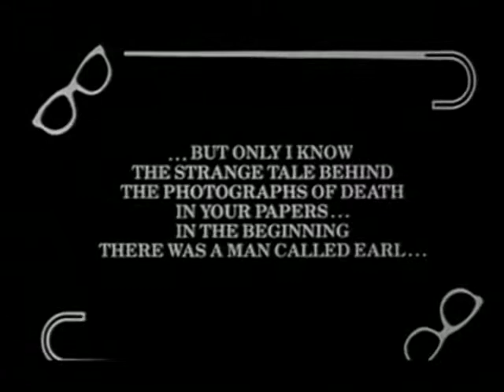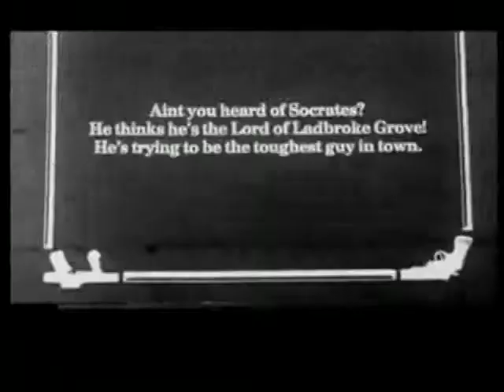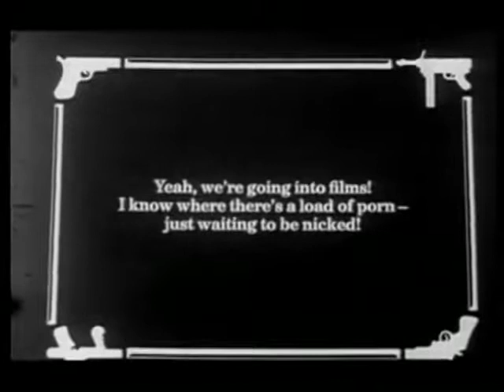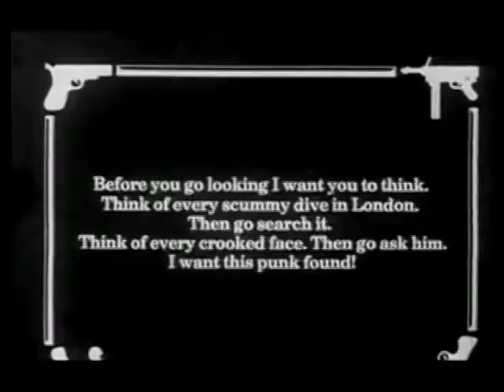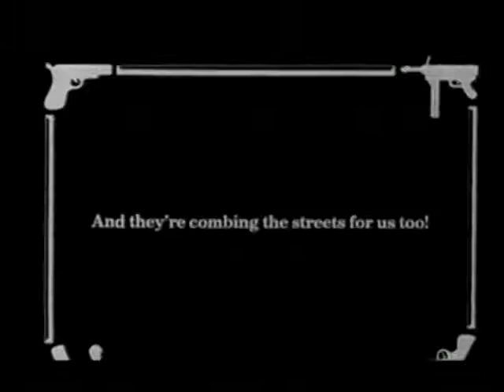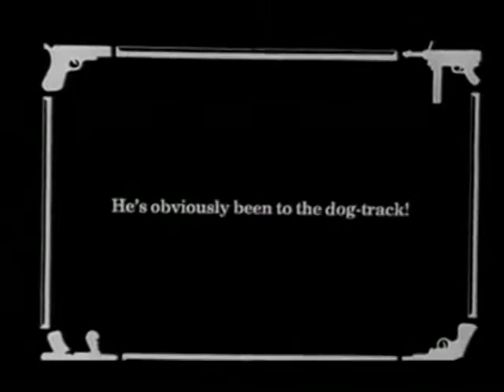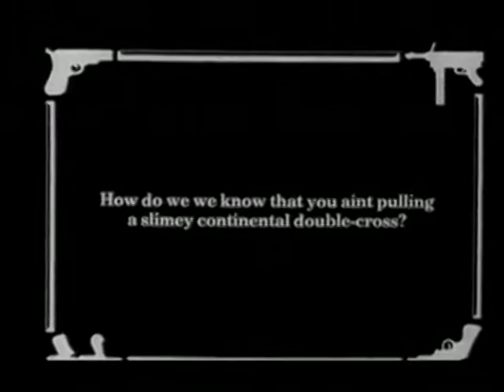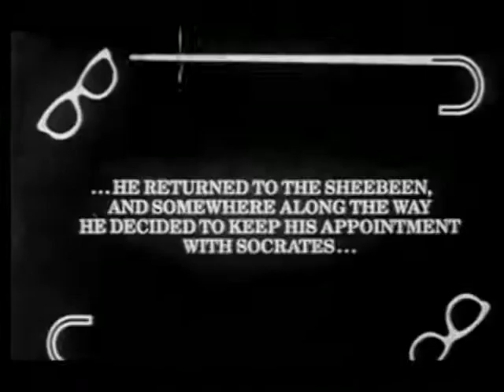Hell W10 (1983) - Joe Strummer's short movie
Black and white short film directed by Joe Strummer. The basic plot surrounds a man named Earl (Paul Simonon) and a drug-lord/porn director/crime lord named Socrates (Mick Jones). Earl's girlfriend gets involved with Socrates and his business, and soon enough Earl becomes the man's number one enemy. Socrates tries to get his goons on Earl's case, especially after he hocks a batch of Socrates' "special" porn, but Earl manages to wrangle up a group of his friends to rebel against them. He's clearly not going to go down without a fight.